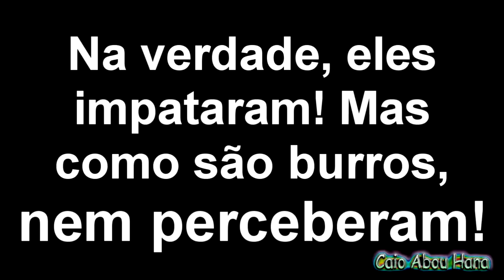PINTE EM 1 MINUTO COM APENAS 3 CORES! (super difícil!)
Hoje Caio Abou Hana fez novo desafio COLORINDO COM 3 CORES EM UM MINUTO (3 MARKER CHALLENGE) | Caio Abou Hana Esse desafio é conhecido no canal da luluca e trouxemos hoje para o nosso canal!